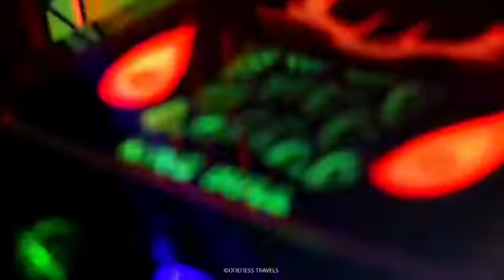Oneness travels/kerala tourist bus new videos